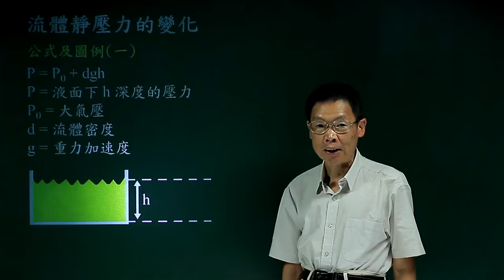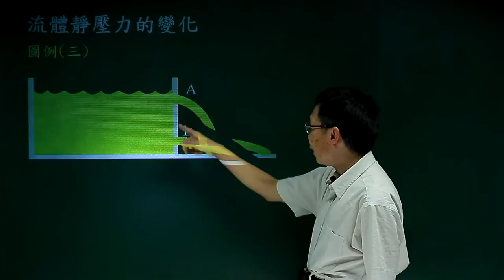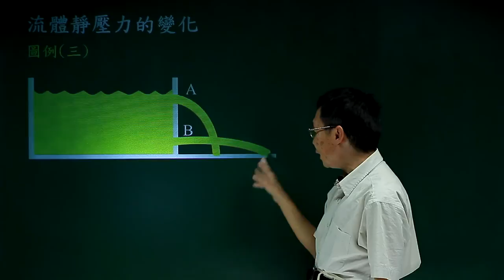流體靜壓力的變化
課程簡介：由中華科技大學張麟老師講授，本單元由流體靜壓力的變化因素的介紹及其數學關係式，內容重要又簡潔，相信同學看完之後，對流體靜壓力的變化有更清晰的觀念。
課程難度：■■■□□
適合對象：
授課教師：張　麟
製作單位：中華科技大學 遠距教學組
製作人員：林文博、楊智森、黃美玉、施驊芬、蔡鄢竹